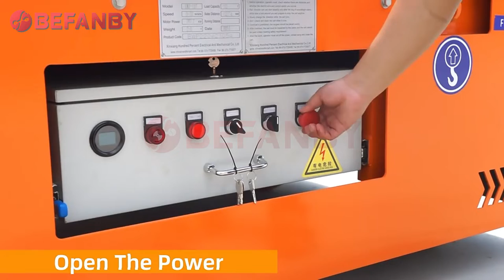Steerable Coil Transfer Trolley 10 Ton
Steerable transfer trolley can be used in many industry fields, such as steel industry, construction industry, tunnel, port, assembly line, workshop, warehouse, etc. Which transfer coils, steel plate, precast slab, pipe, container, equipment, etc.
BEFANBY Advantage:
2 Years Warranty
Rich export experience
More than 20  years in material handling field.
24 hours on line to service for you